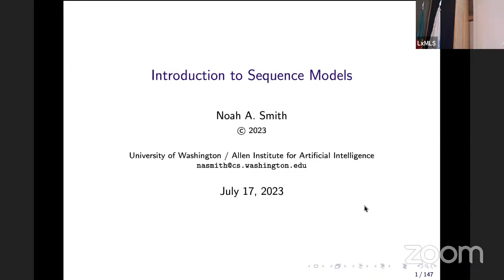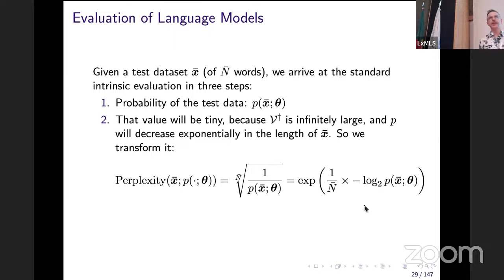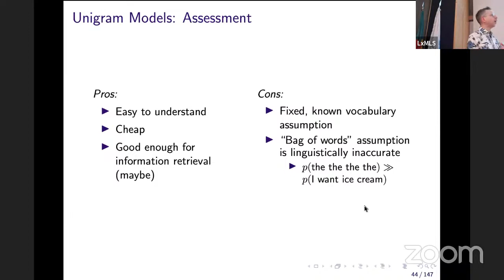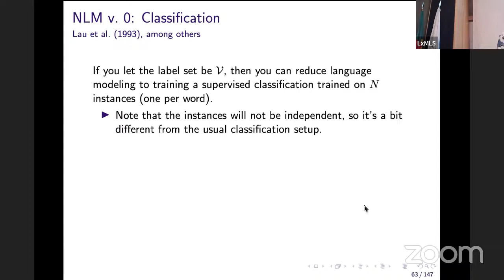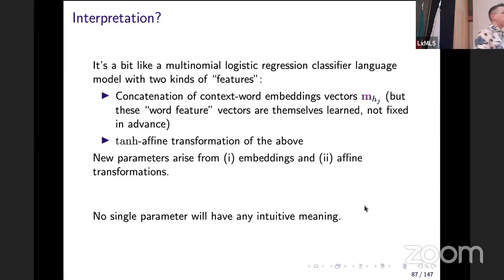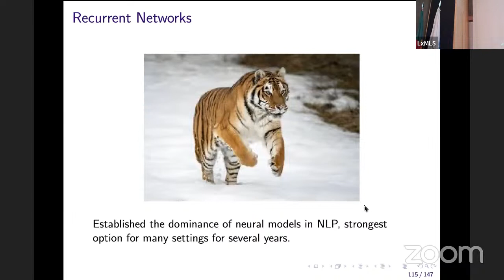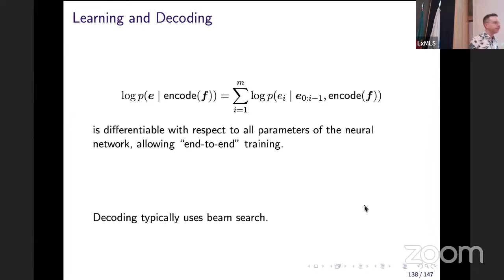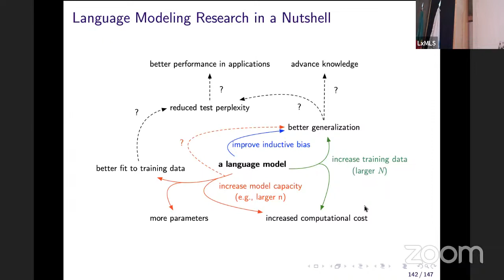Lecture 3: Introduction to Sequence Models (Noah Smith)